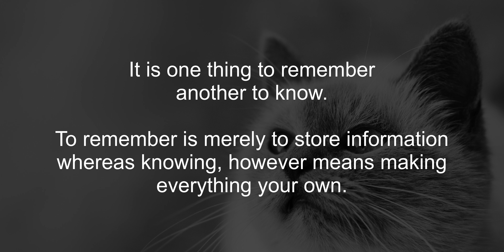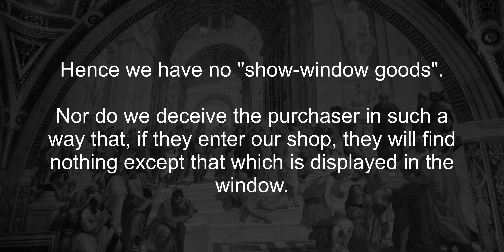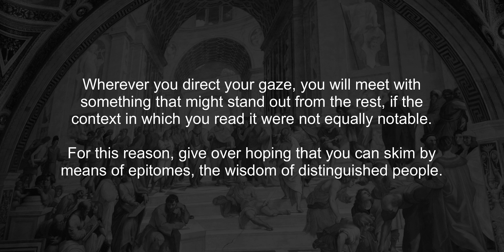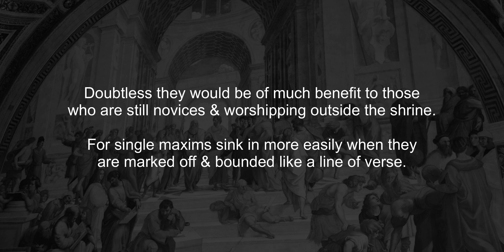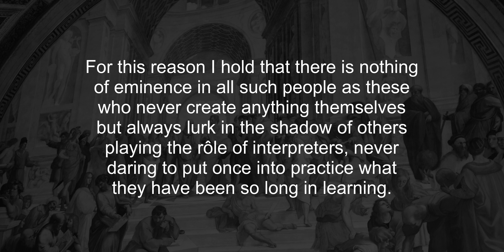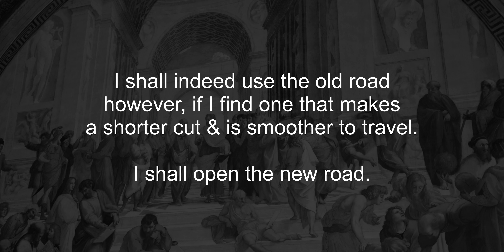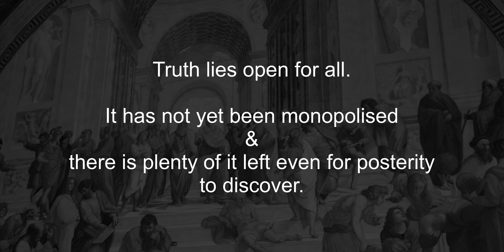33. How to study Stoicism ? (Stoic philosophy)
How to study stoicism?

Stoicism is not the study of quotes & proverbs, hence for these reasons, study the wisdom of stoic philosophy, line by line, work out a plan, & weave together a masterpiece.

It is one thing to remember, another to know, To remember is merely to store information, whereas knowing, however means making everything your own.

On the Futility of Learning Maxims

Seneca, StoicTaoist.